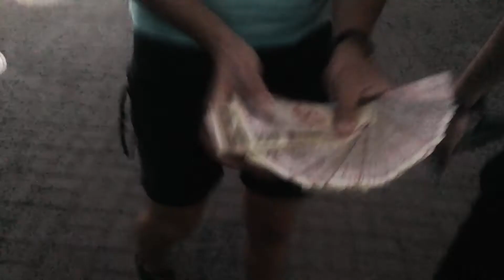ПЕРВОЕ ВИДЕО. СКРУДЖИ. ДИКИЕ ОДЕССКИЕ ПАРНИ. БАБКИ НЕ ВОПРОС.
А вот и первое видео! Смотрим, оцениваем и комментируем!